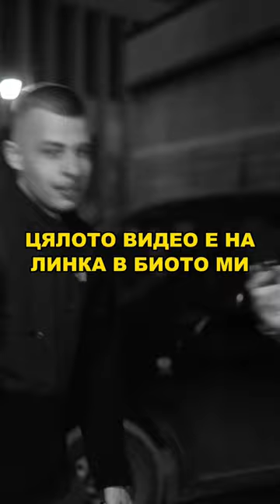Скандално участие на DIMOFF (Цялото видео е в канала ми)